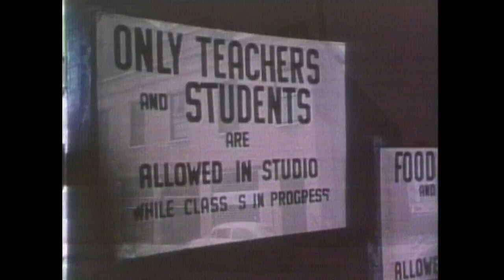Dance Theatre of Harlem | Real People | George Schlatter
In 1969, Arthur Mitchell and Karel Shook founded this groundbreaking dance school that offers inner city youth in Harlem an opportunity to be trained in the art of dance.